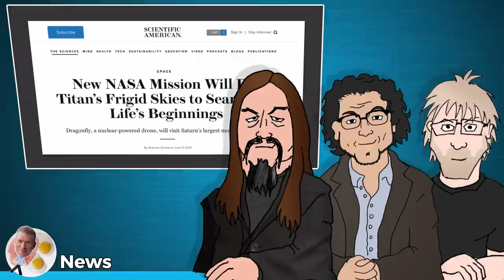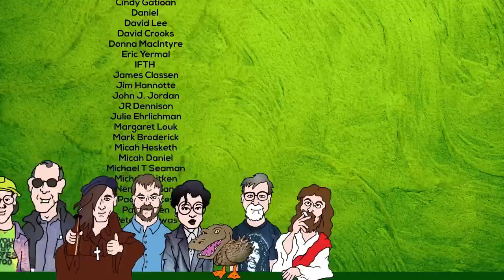Ark Protest 2019 (feat. Aron Ra & Eric Murphy) kensplaining - (Ken) Ham & AiG News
Ken Ham and his team have a bi-weekly "news" show, reacting to the news stories of the day from a Christian young-earth creation perspective from the Answers in Genesis staff at his Creation Museum.

Aron Ra, Eric Murphy took a break from the 2019 Ark Encounter protest to join Ken, Avery and Bodie as they discuss - Mayflies detected on radar; Florist punished by Washington named Best for 2019; Pastor expelled over marriage; Bishop declares God is female; NASA to search for life's beginnings and more during today's episode of Answers News, broadcast live from the Creation Museum.